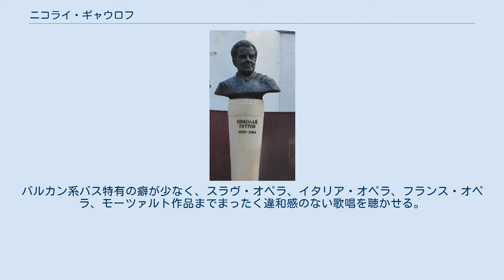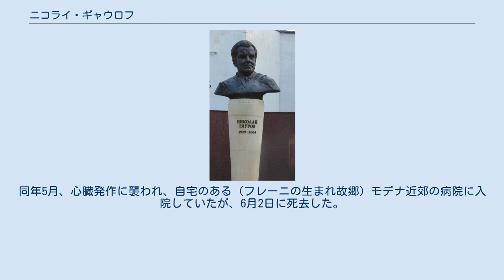ニコライ・ギャウロフ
ゲオルギ・ディミトロフ勲章受章者
社会主義労働英雄_(ブルガリア)
ニコライ・ギャウロフ ニコライ・ギャウロフ（ブルガリア語: Николай Гяуров, ラテン文字転写: Nicolai Ghiaurov, Nikolaj Gjaurov, 1929年9月13日 - 2004年6月2日）は、ブルガリア出身のオペラ歌手（バス）。
 戦後最高のバス歌手の一人とされ、広い音域で深みのある声を持ち、知的でよくコントロールした歌唱を聴かせた。
バルカン系バス特有の癖が少なく、スラヴ・オペラ、イタリア・オペラ、フランス・オペラ、モーツァルト作品までまったく違和感のない歌唱を聴かせる。
レコード録音でも『ボリス・ゴドゥノフ』『シモン・ボッカネグラ』『ドン・ジョヴァンニ』など数多くの作品を記録している。
 ブルガリア王国のヴェリングラードで生まれ、ソフィア音楽院でクリスト・ブランバロフに、さらにレニングラード音楽院およびモスクワ音楽院でも学ぶ。
 ワルシャワと1955年のパリ国際音楽コンクールで優勝し、同年ソフィアの歌劇場でパイジェッロの『セビリアの理髪師』のドン・バジリーオを歌いデビューした。
翌年ウィーンで『アイーダ』のランフィスを歌い成功、翌1958年にはボリショイ劇場でメフィストフェレス（グノーの『ファウスト』）やピーメン（ムソルグスキーの『ボリス・ゴドゥノフ』）を歌い注目を集めるとともに、イタリアでもボローニャ歌劇場でバジーリオを歌いデビューした。
翌年、『ボリス・ゴドゥノフ』でミラノ・スカラ座に出演、1962年にはコヴェント・ガーデン、1965年にはメトロポリタン歌劇場にもデビューし、さらにウィーン、パリ・オペラ座、ザルツブルク音楽祭などに次々と出演して、様々な歌手や指揮者との活躍の場を広げていった。
 日本には1973年のNHKイタリア・オペラ公演の『ファウスト』でメフィストフェレスを歌い、また1981年のミラノ・スカラ座の公演では『シモン・ボッカネグラ』のフィエスコを演じ、シモンを歌うピエロ・カップチッリとの熱い競演を見せた。
 最初の妻でピアニストのズラティーナ・ミシャコワと離婚後、イタリアの名ソプラノ歌手ミレッラ・フレーニと再婚し、2人でしばしば揃って劇場やレコード録音に登場していた。
 2004年1月には、デビュー役であるドン・バジーリオをヴェネツィアで歌っている。
同年5月、心臓発作に襲われ、自宅のある（フレーニの生まれ故郷）モデナ近郊の病院に入院していたが、6月2日に死去した。